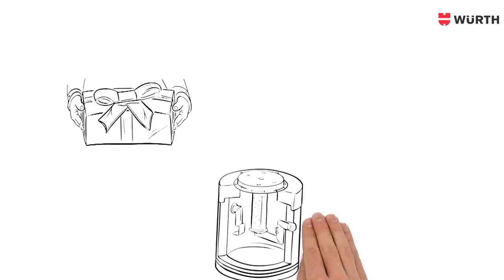Würth Gefahrstoffmanagement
Das umfassende Onlinetool isi!!-Gefahrstoffmanagement hilft Ihnen
die rechtlichen Anforderungen rund um…

-Sicherheitsdatenblätter
-Gefährdungsbeurteilung
-Betriebsanweisungen
-Gefahrstoffverzeichnis

…einfach und zeitsparend zu erfüllen.